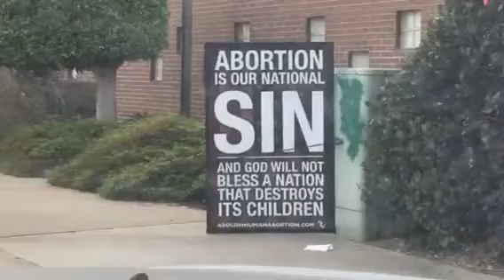Abortion is destroying America.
One child at a time 1 6 18
Epiphany rally at PPs satan center orange
Mayor Tita Smith. Councilman Fred Whitaker